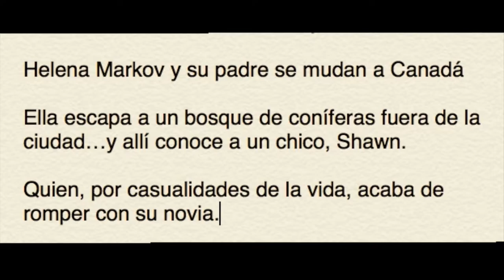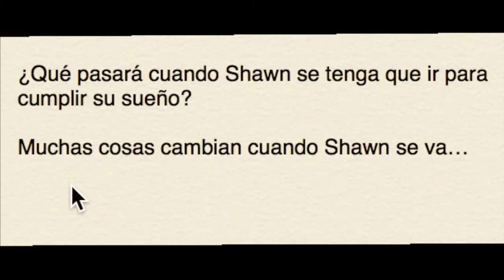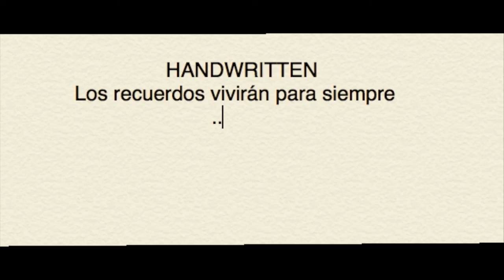Handwritten (Official trailer)